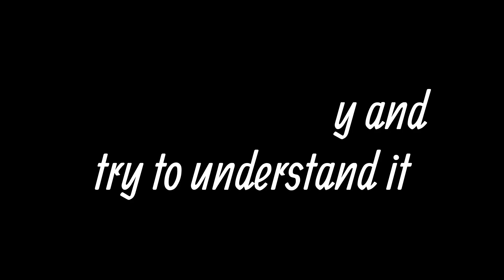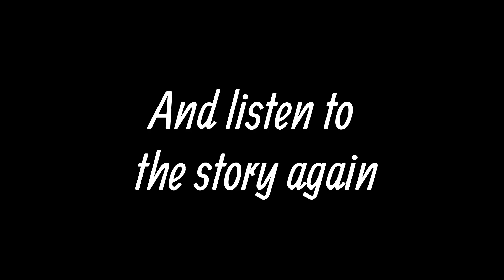Spanish Listening Practice Intermediate B1-B2 ► 5 minutes Story to Improve your Listening Skills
Welcome to this Spanish Listening Practice designed specifically for intermediate learners at the B1-B2 level! In this video, I present you with an engaging 5-minute story that will not only captivate your imagination but also enhance your Spanish listening skills.

Whether you're preparing for an exam, aiming to become more fluent, or simply looking for enjoyable ways to practice your Spanish comprehension, this video is tailored to meet your needs. Our carefully crafted story is delivered at a moderate pace, allowing you to follow along comfortably and absorb new vocabulary and grammar concepts effortlessly.

As you listen, you'll be exposed to authentic spoken Spanish, gaining valuable exposure to my native accent and idiomatic expressions. Subtitles in both Spanish and English are provided, ensuring that you can easily follow the story while reinforcing your comprehension.

To further enhance your learning experience, I have created a set of comprehension exercises Test your understanding by answering questions related to the story, and discover how much you've progressed in your listening skills.

Grab your headphones, get comfortable, and let me take you on a linguistic adventure that will bring your Spanish skills to the next level. Improve your listening abilities, expand your vocabulary, and boost your confidence in understanding spoken Spanish with this captivating less than 5-minute story. Don't miss out on this excellent opportunity to practice and progress in your Spanish language journey!

Let's dive into the story and elevate your Spanish comprehension skills together! ¡Vamos!

📚 Book a FREE Online Trial Lesson with me and keep learning Spanish